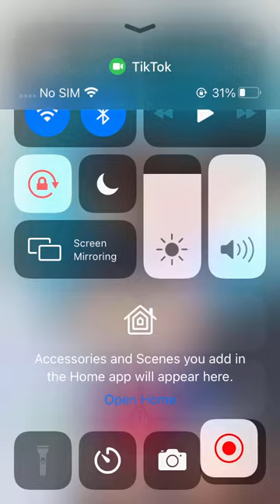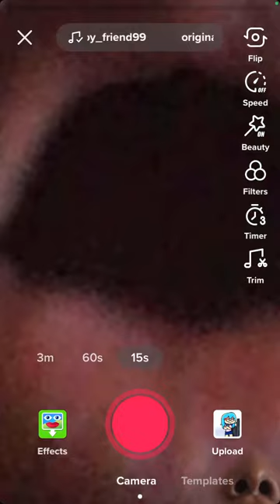Sky on tiktok/YT be like: IDK.